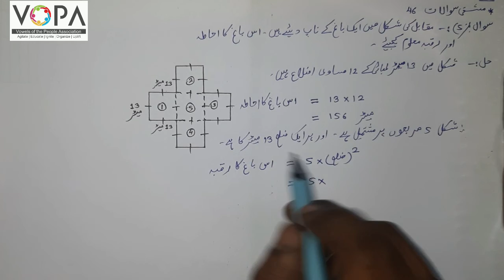7th | Math | Chap. No.12 | احاطہ اور رقبہ Volume and Area | V7 | VSchool